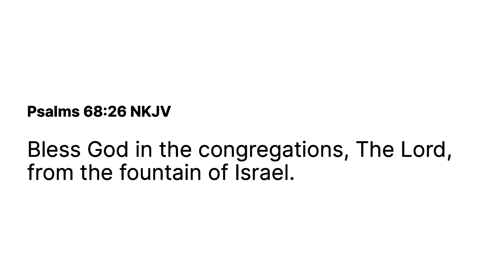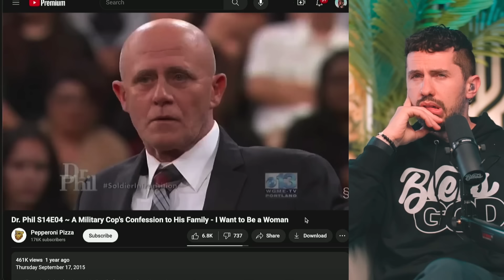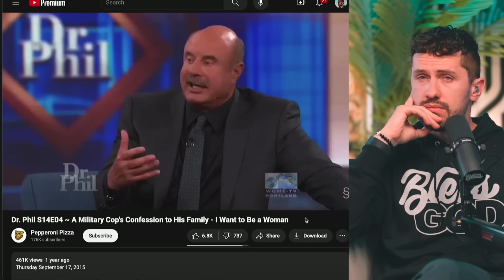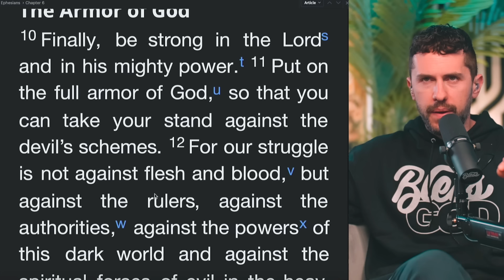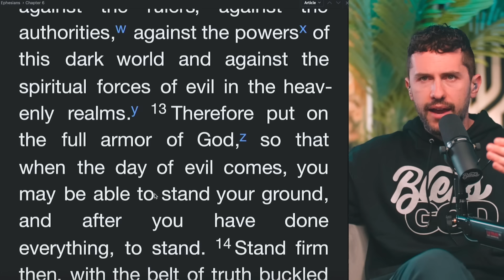They're EXPOSING Evil & They Can't Be Stopped...